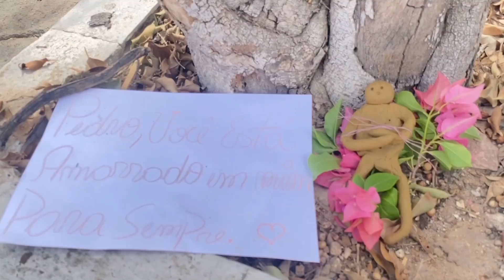Como Evitar Vizinhos Folgados / Soltaram Pedro! 😅😅